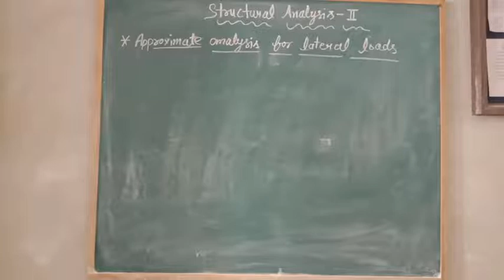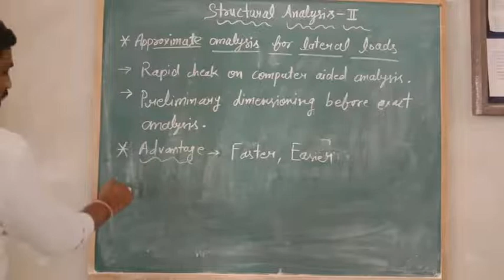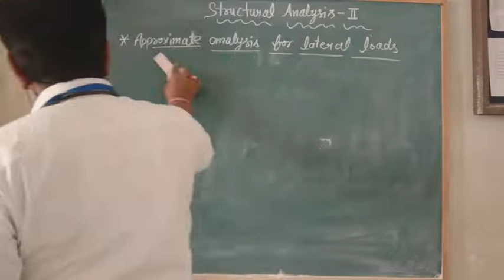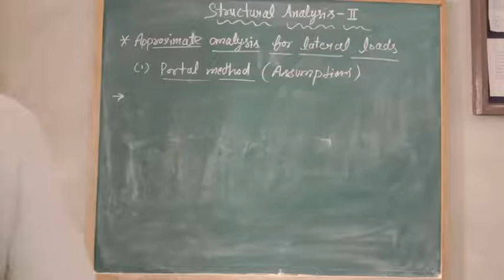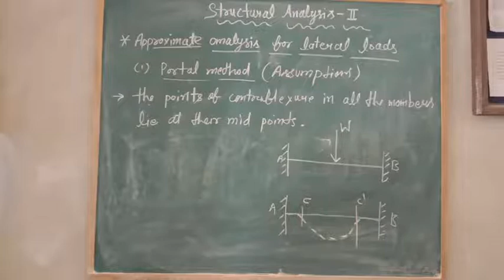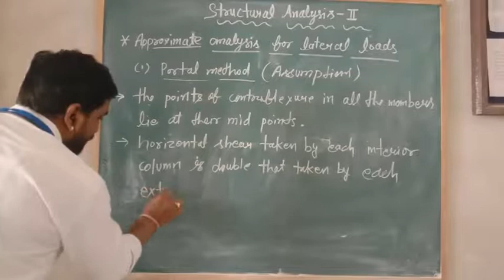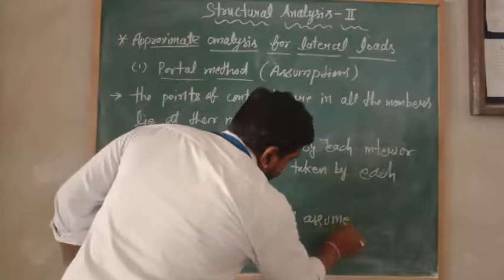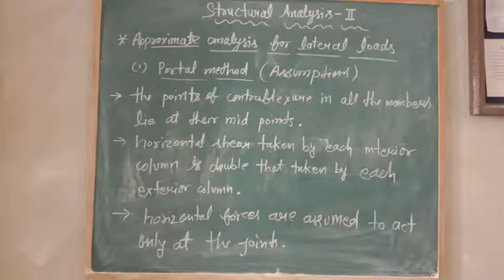VL-35_Approximate Analysis of Lateral Loads_Structural Analysis-II